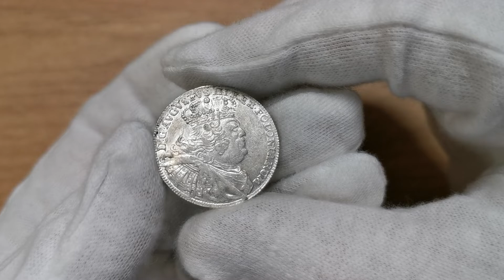Ort 1755 - Aukcja Stacjonarna